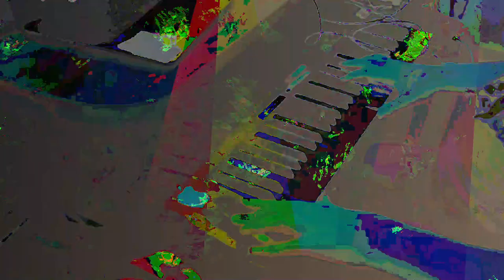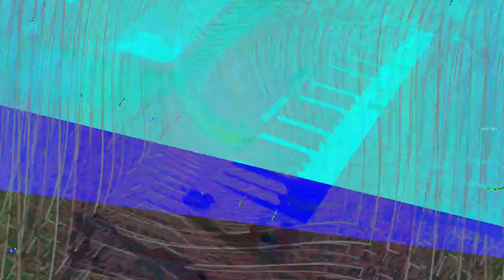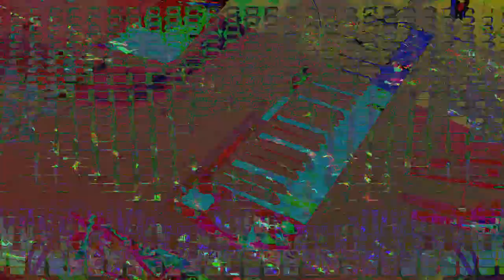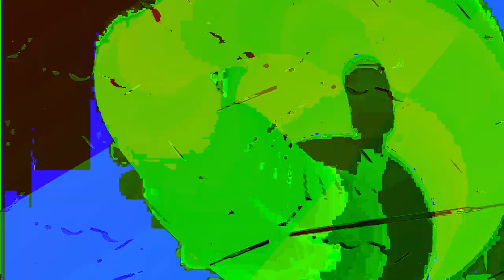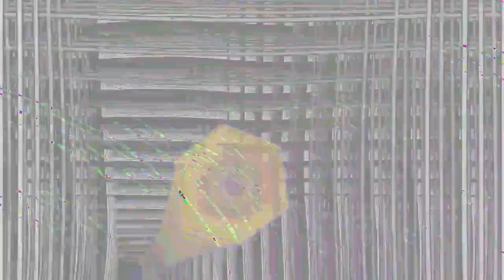[EPILEPSY WARNING] Movie 24 01 09 08h26m04s